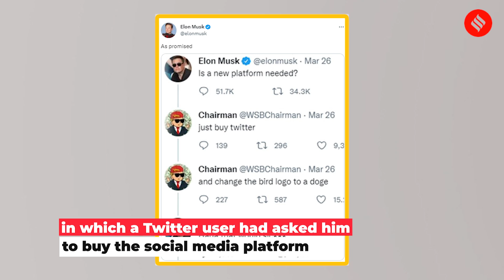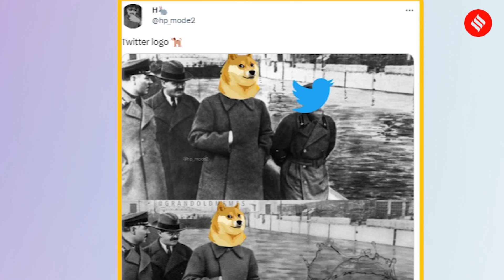Twitter Changes Its Blue Bird Logo To Doge Meme; Elon Musk Tweets About Change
Twitter Blue Tick: On April 3, the blue bird logo of Twitter was changed to a Shiba Inu dog image, popularly known as the Doge Meme. Twitter CEO Elon Musk also tweeted about the change through a meme. Musk also shared an old Twitter conversation in which a Twitter user had asked him to buy the social media platform and then change its logo to a ‘doge’.